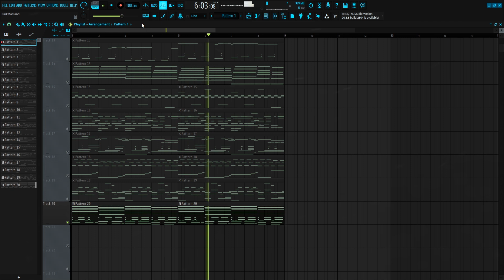[20+] "Exquisite Midi Library Vol 2" Midi Pack (Pvlace, Pyrex, Southside, Cubeatz Type Melodies)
New Midi Kit. In The Styles Of Cubeatz, Pvlace and Pyrex

loop kit,
loopkit apk,
spanish guitar loop kit,
west coast loop kit,
spanish loop kit,
loop kitesurf,
loop kitesurfing,
spanish guitar samples,
spanish guitar sample pack,
10kk loop kit,
21 savage loop kit,
6ix9ine loop kit,
808 mafia loop kit,
808 loop kit,
808 mafia loop kit free
cubeatz sample,
cubeatz tutorial,
cubeatz melodies,
cubeatz sample pack,
cubeatz jumpa,
cubeatz instrumental,
cubeatz library,
cubeatz beats,
cubeatz ableton,
cubeatz analog,
cubeatz making a beat,
cubeatz beat,
cubeatz bell,
cubeatz chords,
cubeatz cook up,
cubeatz clout,
commas cubeatz,
cubeatz drake,
cubeatz detune,
cubeatz deconstructed,
cubeatz equipment,
cubeatz effects,
cubeatz fefe,
cubeatz flp,
cubeatz flute vst,
cubeatz free,
cubeatz fx,
secret cubeatz flute,
cubeatz guitar,
cubeatz genius,
cubeatz goosebumps,
cubeatz hullabaloo,
cubeatz how to,
cubeatz holy,
cubeatz hullabaloo sample,
cubeatz hardware,
cubeatz interview,
cubeatz instagram,
cubeatz instru,
cubeatz kit,
cubeatz kontakt,
cubeatz kyle,
kevin cubeatz,
kbeazy cubeatz,
cubeatz sample kit,
cubeatz loop,
cubeatz live,
cubeatz midi,
cubeatz manu,
cubeatz motorsport,
cubeatz official,
cubeatz omnisphere,
cubeatz oz,
cubeatz prod,
cubeatz producer tag,
cubeatz plugins,
cubeatz presets,
cubeatz pack,
cubeatz piano,
cubeatz remake,
cubeatz reddit,
cubeatz secret,
cubeatz type sample pack,
cubeatz tag,
cubeatz vermögen,
cubeatz vsts,
cubeatz vol,
cubeatz whosampled,
wheezy cubeatz,
southside x cubeatz,
cubeatz youtube,